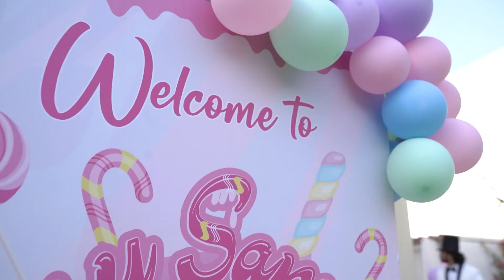SAMAIRA BIRTHDAY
THE Lemon Studio Dubai
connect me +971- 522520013